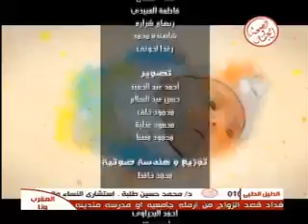برنامج بشرة خير | رد على تساؤلات المرضى بخصوص الحمل | 29-3-2013